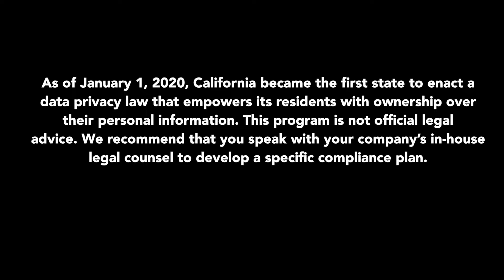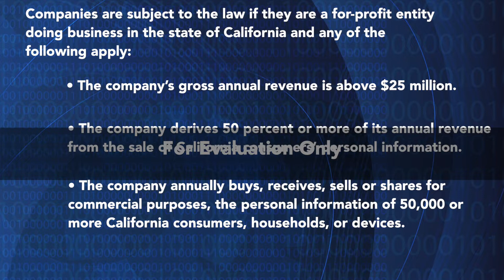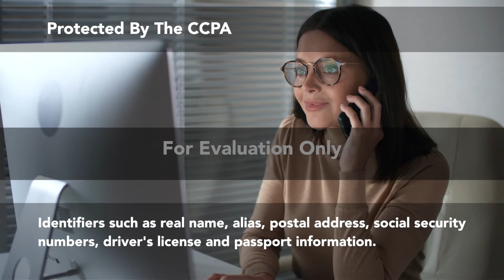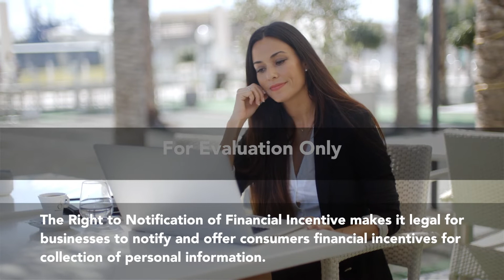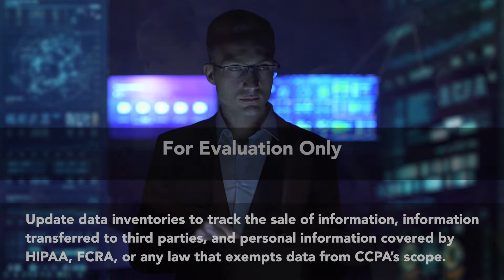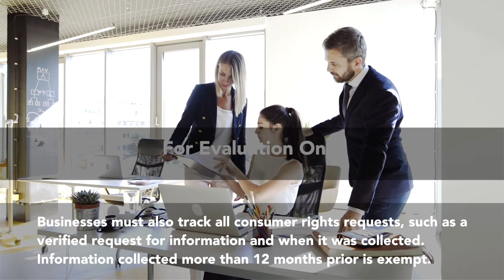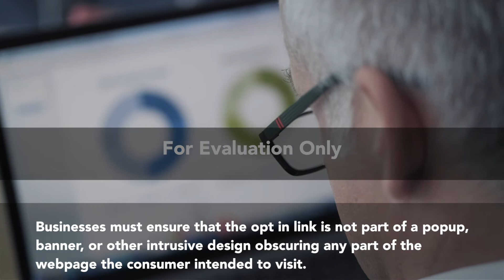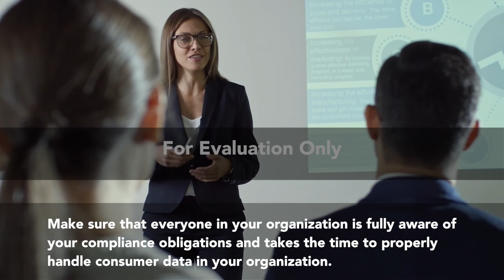California Consumer Privacy Act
Buy this video on asking behavioral and situational based interviewing questions at